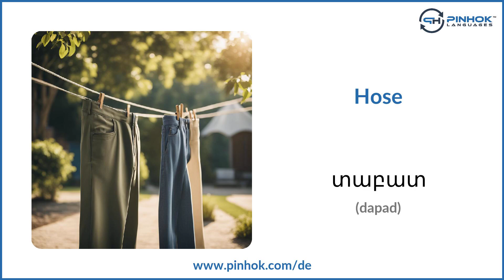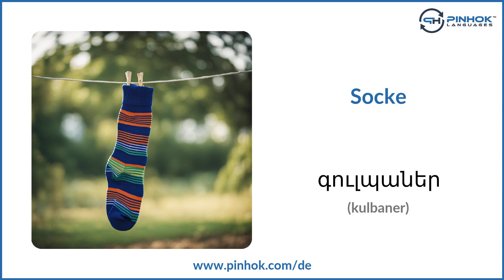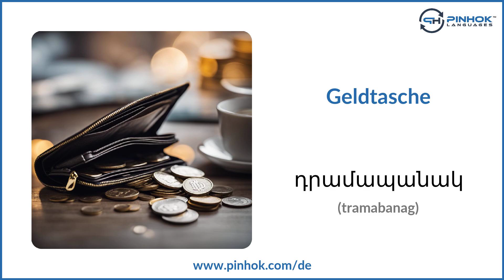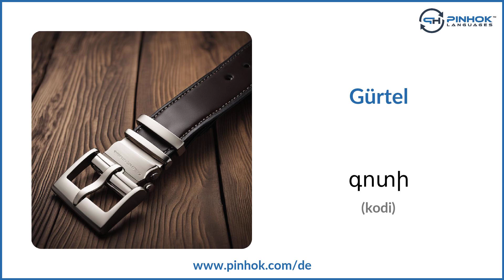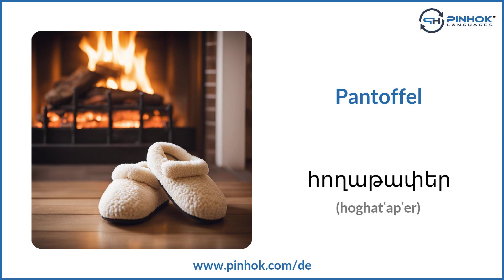Kleidung auf Armenisch